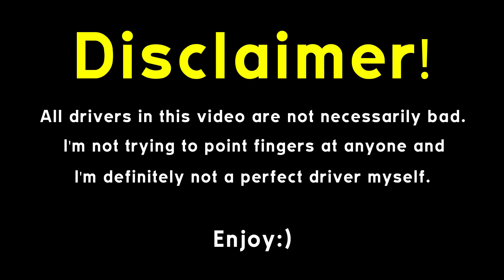Motala Dashcam #9 Part2 Bad Parking , Bad Driving and Police